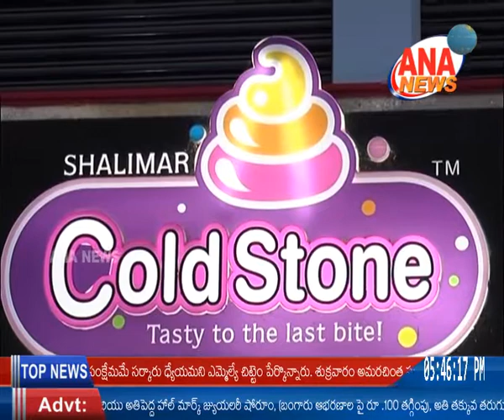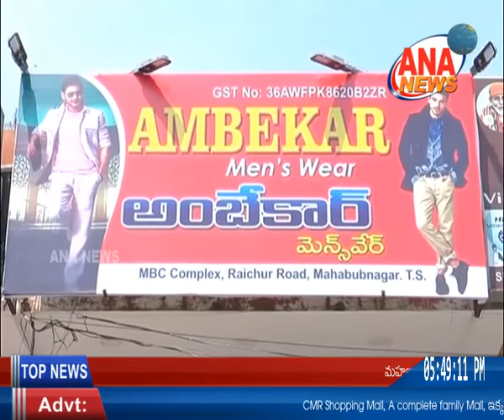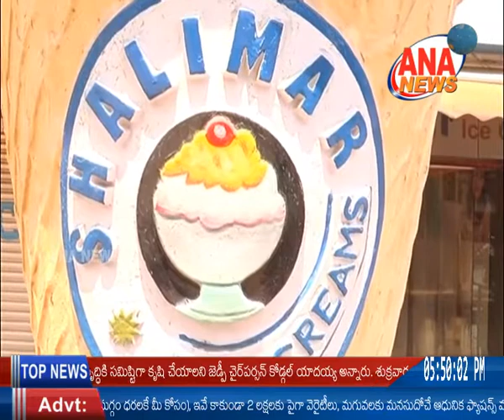ANA NEWS || MBNR || 28-09-2019 || TELUGU BULLETIN